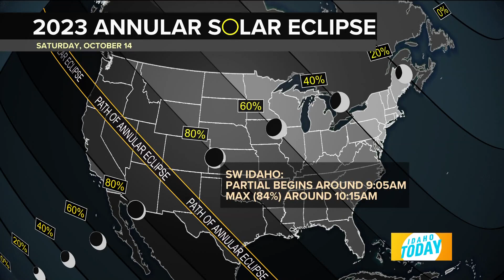Solar Eclipse Will Be Seen From Idaho This Weekend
KTVB meteorologist Rachel Garceau joins Idaho Today's Mellisa Paul and My102.7's Joey Jenkins to share how and when to see Saturdays solar eclipse.